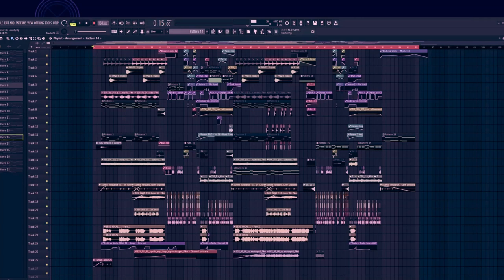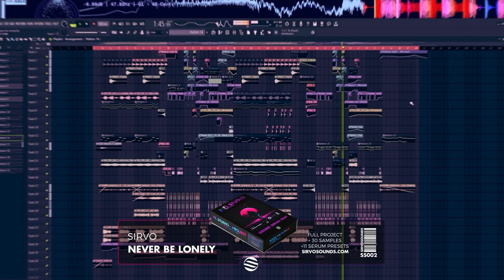008 PROFESSIONAL TRACK - BREAKBEAT/DNB - NCS Style - FLP DOWNLOAD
TEMPLATE / PROJECT
BreakBeat / DNB
160 BPM

What is included in the pack?

A meticulously crafted project that serves as your blueprint for creating a masterpiece. Drawing inspiration of Break Beat / DNB genre, this project provides you with the perfect foundation to unleash your creativity.

Dive deep into the creative process with 30 high-quality samples meticulously selected to enhance every aspect of your production.

Elevate your sound design with 11 meticulously crafted Serum presets, meticulously engineered to add depth and character to your tracks.

Unlock the secrets of professional mixing and mastering techniques, as we provide you with insights and guidance to polish your creations to perfection.

Let your imagination run wild as you delve into the world of electronic music production!

INSTRUMENTS used in the project:
-Serum
-Kontakt - Malet Flux
-Quanta

MIXING & MASTERING
- The Glue
- Ott
- Pro Q3
- Invisible Limiter
- Saturn 2
- Gclip
- Shaper box 2
- Xvox (For The Vocal)
- Endless Smile
- Demension Expander
- Soothe 2
- Thermal
- Distortion
- Valhalla Vintage Verb
- Valhalla Delay

Track Released via SIRVOSOUNDS
Track : Sirvo - Never Be Lonely